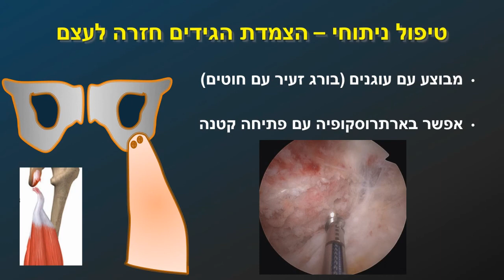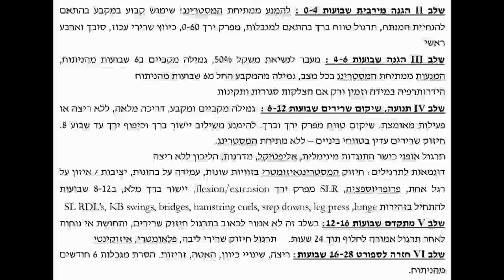Combined endoscopic and mini open proximal hamstring repair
תיקון קרע / תלישה של גידי הירך האחוריים - ההמסטרינג בגישה זעיר פולשנית משולבת עם פתיחה קטנה